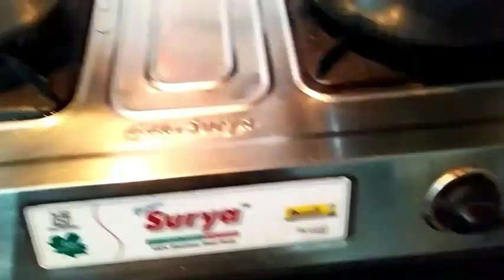அதிகாலை 4.30 மணிமுதல் காலைவேலைகள்|Daily morning routines|Tamil vlogs | Preparing breakfast & lunch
Vanakam nanbargalae welcome to Amma Magal channel,

Today i have shared my morning routine works on daily basis with some tips hope it would helps you a lot .

If you like this video please do the following,

Click to

Comment ( Hate / bad comments will be deleted)

Amma Magal